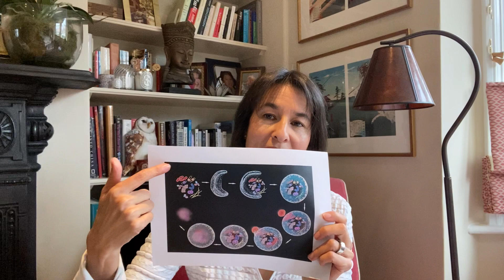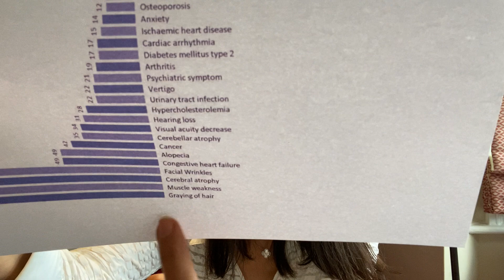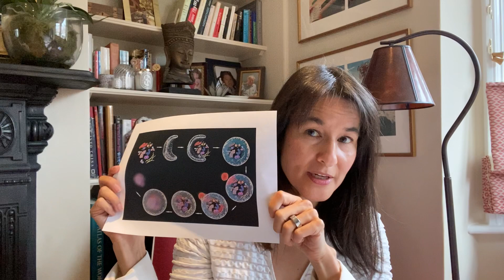Gray Hair Reversal | All Possible Reasons for Gray Hair and Gray Hair Reversal Success Stories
Please note: the mice shown have been genetically modified to not metabolize doxycycline whereas animals and humans, in general, can metabolize it.

In this video, I talk about all things gray hair reversal. For those of you who have watched my other videos, I have talked separately about all the different possible causes of gray hair. I created this video as a way to summarize these causes of gray hair so that you can try to figure out which ones apply for you based on your own body. You can also then figure out what might be the best ways forward for you to become one of the gray hair reversal success stories I've talked about in my other videos.